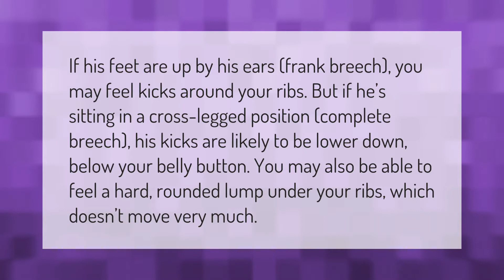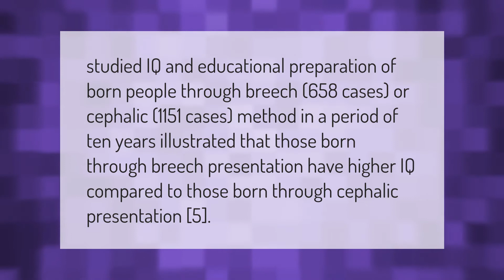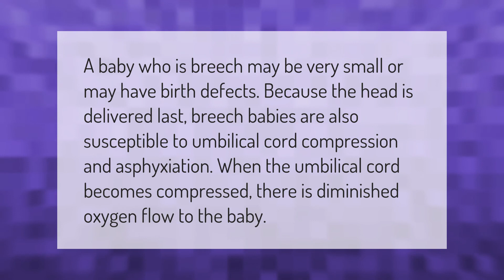Where do you feel kicks if baby is breech?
00:00 - Where do you feel kicks if baby is breech?
00:41 - Do breech babies have problems later in life?
01:07 - Are breech babies smarter?
01:39 - What birth defects do breech babies have?

Laura S. Harris (2021, September 11.) Where do you feel kicks if baby is breech?
    AskAbout.video/articles/Where-do-you-feel-kicks-if-baby-is-breech-261861